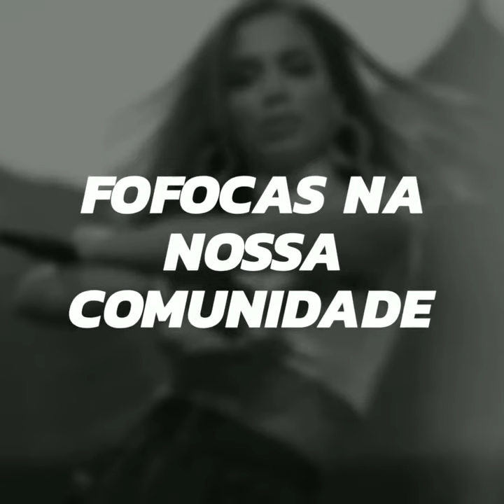Recebendo O Namorado 😘✈️|Produtos Da Anittinha 🌸🎒|Anitta Em Ibiza🎤|Fuego Já Disponível 🔥🎶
Anitta Recebe Seu Namorado Pedro Scooby No Aeroporto ✈️😘Produtos Escolares Do Clube Da Anittinha 🌸🎒✨Anitta Em Festival Em Ibiza Com Diplo🎤🎶O Single "Fuego" Do Dj Snake Com Anitta Já Está Disponível 🔥🎶 Se Gostou Desse Vídeo Deixe Seu Like E Se Inscreva-Se No Canal.